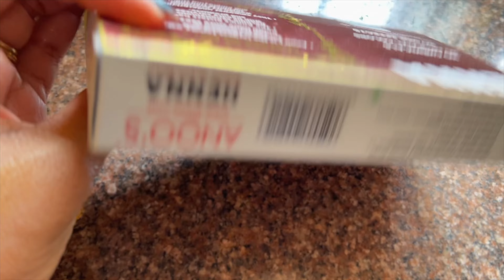Balcony Deep clean చేసాను|Grey Hairకి Henna | Quinoa Sambar Rice